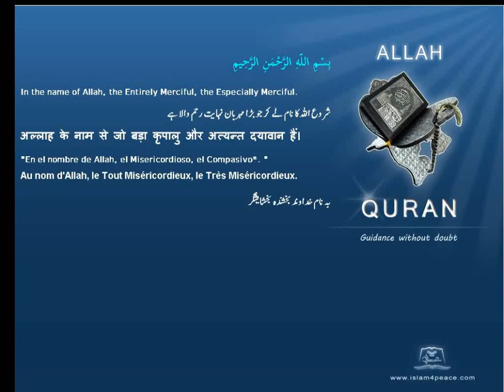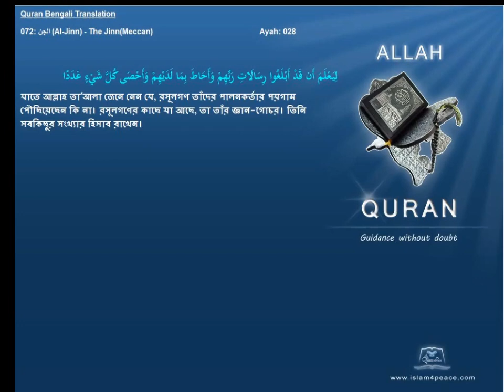Quran Bengali Translation 072 الجن Al Jinn The JinnMeccan Islam4peace com